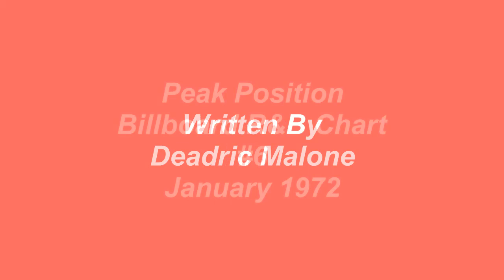Do What You Set Out To Do - Bobby Bland - 1971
Released on the Duke label in late 1971, Bobby Bland's, Do What You Set Out To Do,entered the Billboard chart in January of 1972 and peaked at #6.